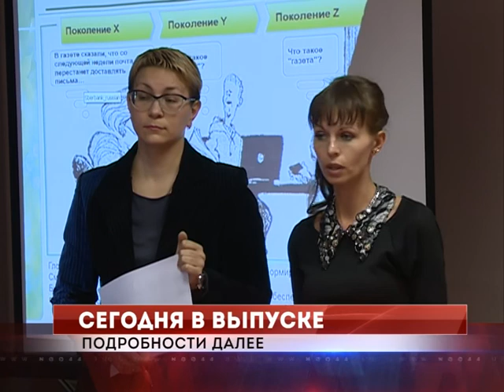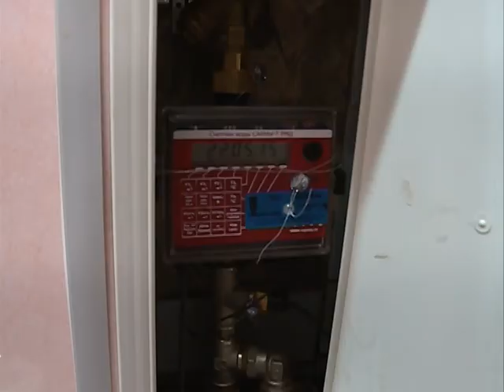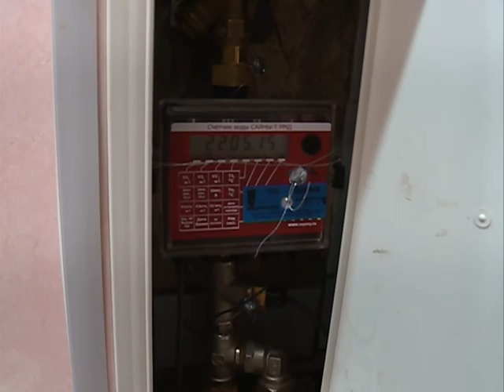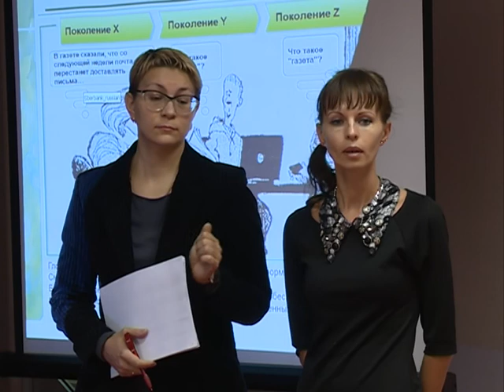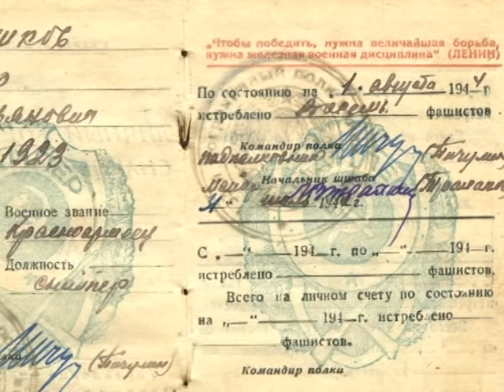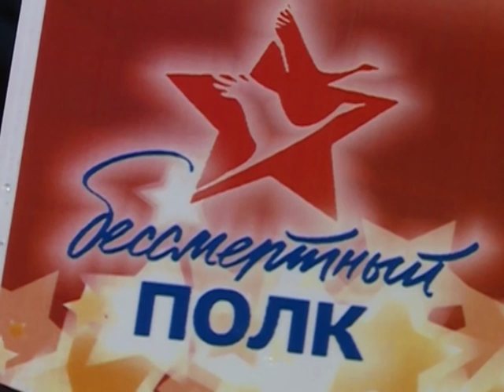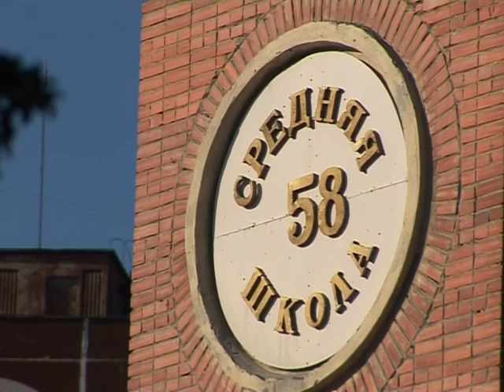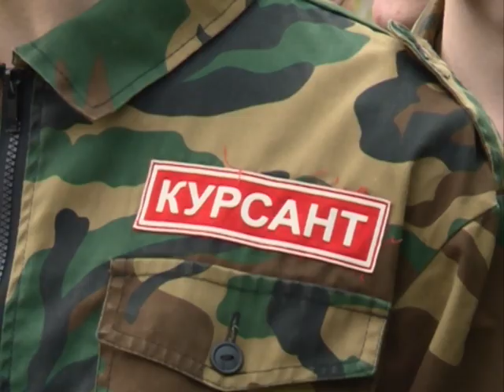"Объектив" от 25 мая 2015 г.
Евгений Куйвашев и Игорь Холманских последовали примеру многих туристов и приняли участие в открытии сплава по реке Чусовой.
В канун дня Российского предпринимательства- в Новоуральске проходят обучающие семенары, тренинги, мастер-классы.
Экономитьна горячей воде реально: в помощь-современные счетчики с датчиком температуры.
Стартовала пора экзаменов. А накануне, выпускники отмечали последний звонок. В этом году он прозвенел для 476 учеников 11-х классов.